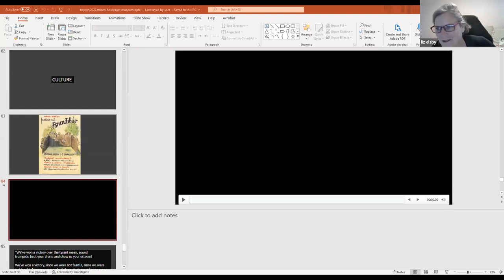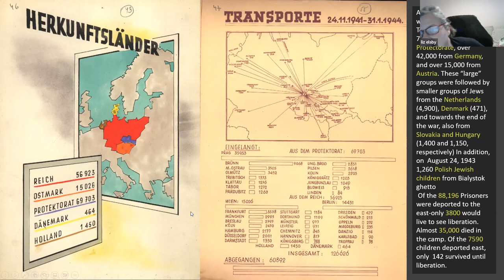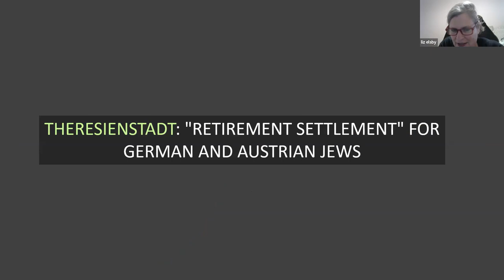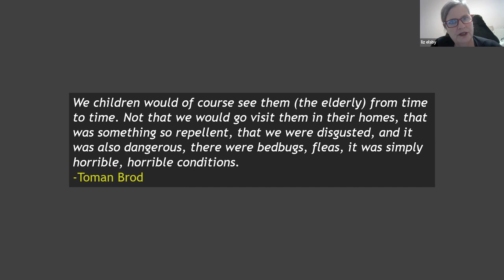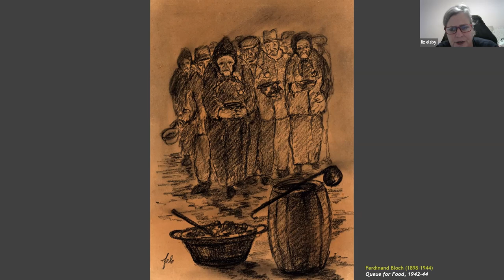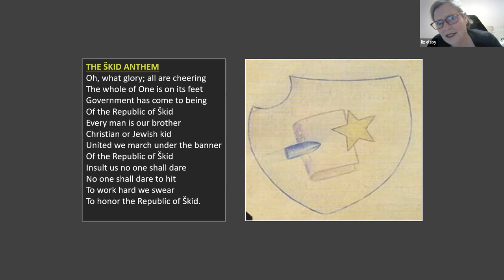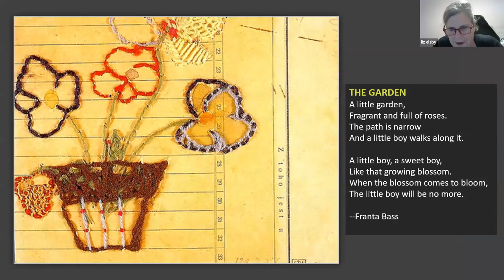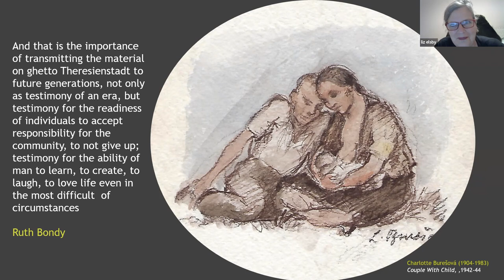Theresienstadt: Story of the Ghetto Through Its Art, Music and Poetry with Liz Elsby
Some of the most moving Holocaust testimonies are the artistic expressions created in the Theresienstadt ghetto by artists and poets who sought to bear witness to the horrors they were experiencing both collectively and individually. Their work, often produced at huge risk, offers us an intimate window into the life, death, deprivation and despair that defined ghetto life, as well as rare moments of joy and hope.

How did these artists find the strength and motivation to create in a world of darkness? In this talk, we examine and discuss artwork and poetry created by Jewish prisoners in Theresienstadt to better understand the ghetto world they depicted.

*This is a recording of a program that took place on November 10, 2022 during Holocausts Education Week.